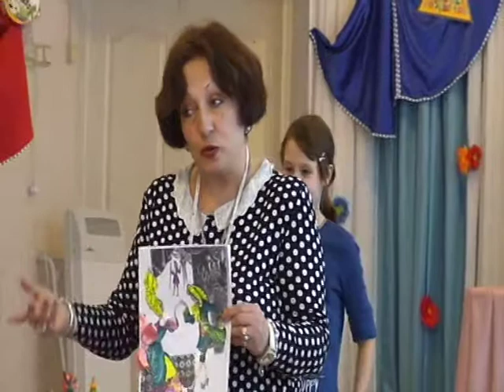Концерт в д/с видео № 4